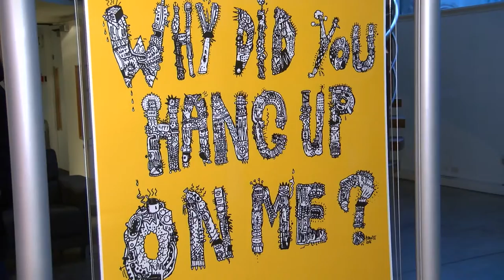Daniel Labrosse Ghosts at the Junkyard Exhibition HD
Short video by Edinburgh College Broadcast Media student Samuel Lopez interviewing Daniel Labrosse at his exhibition at the Creative Exchange.